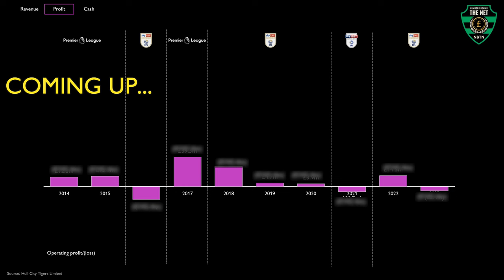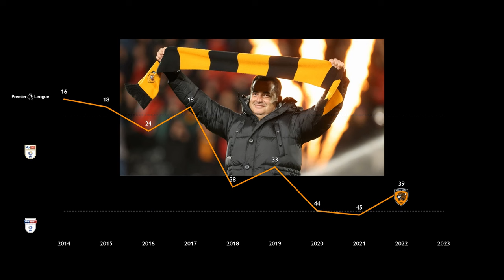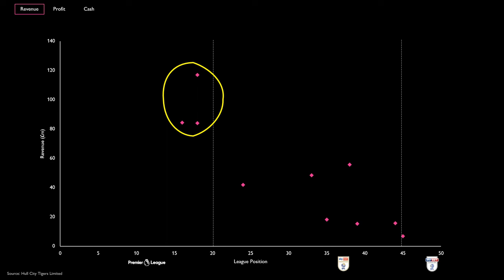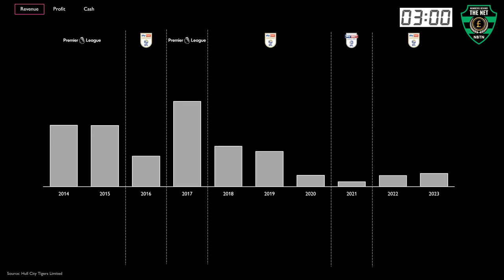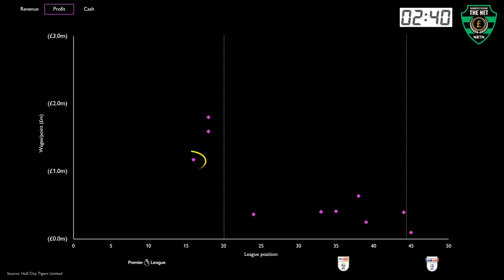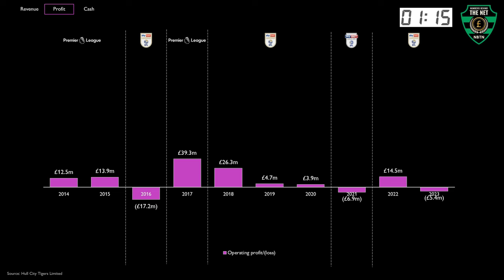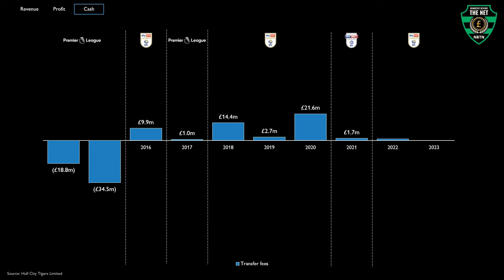Hull City: financial control or crisis??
How has Hull City AC finances adapted to life outside the Premier League?

In this video, we dive into the financial journey of the Hull City AFC as they end their Premier League stay and battle in the Championship (via a one-year trip to League One)

Don't miss out on the numbers behind the net.

00:00 Intro
00:42 League recap
01:28 Revenue
02:58 Profit
05:37 Cash